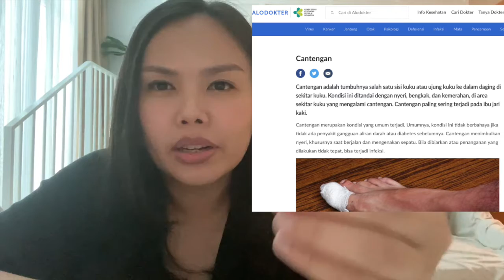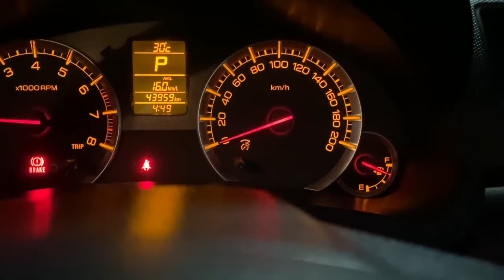SUPAYA GA CANTENGAN :'(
Keep in touch:
@oladebora (instagram & twitter)